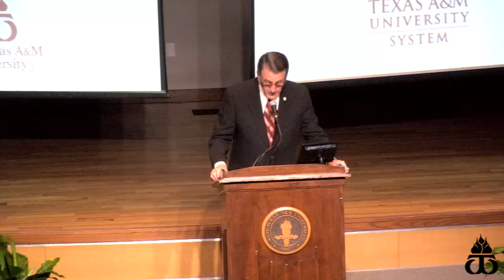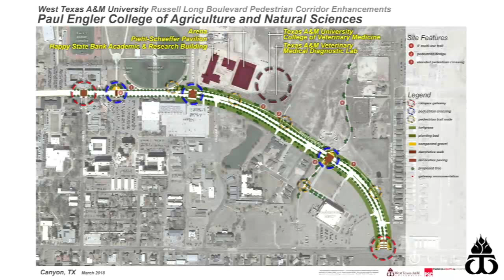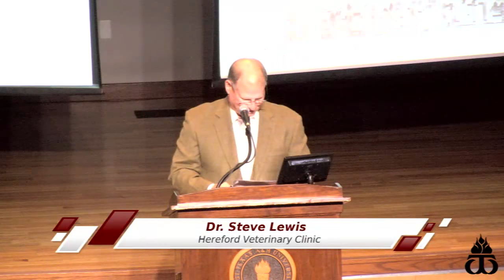Groundbreaking Partnership Announcement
The Texas A&M University System Board of Regents, Chairman Charles W. Schwartz, Chancellor John Sharp, Texas A&M University and West Texas A&M University invite you to participate in a

benefiting The Texas A&M University System, Texas A&M University, West Texas A&M University and the people of the Texas Panhandle.

11 a.m. • March 8 • West Texas A&M University
Jack B. Kelley Student Center, Legacy Hall